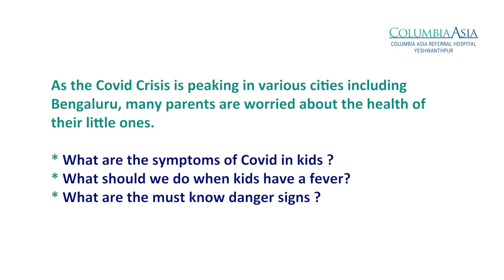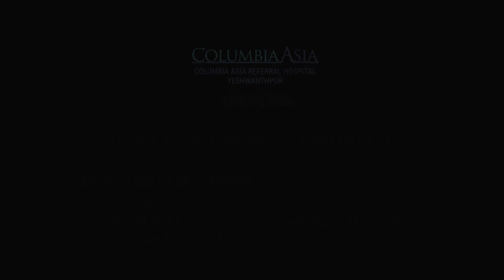Part-1 Dr Supraja chandrashekhar, Pediatrics, Safety for Kids in CoVID19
The rapid Coronavirus spread across the country including Bengaluru has left the parents agonized for their kids’ safety.

Let us hear out Dr. Supraja Chandrasekar, Consultant, Pediatric Intensivist, Columbia Asia Referral Hospitals Yeshwanthpur as she talks in details about symptoms, risks, and how parents should take care of children during the pandemic.